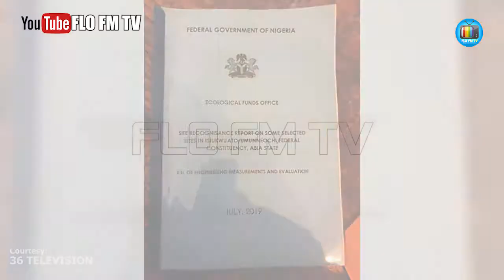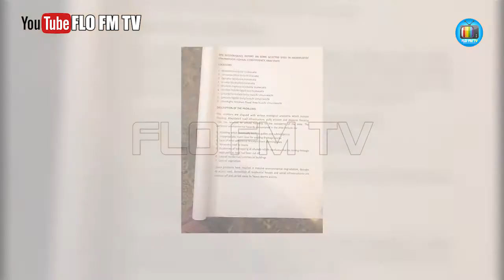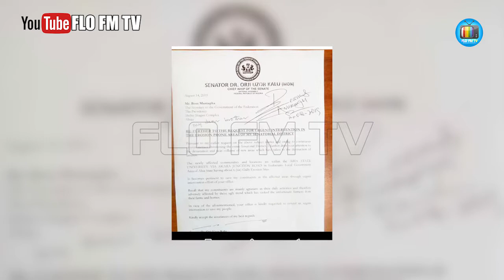WHO ATTRACTED ISUKWUATO EROSION PROJECT? | FLO FM TV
Who attracted Isukwuato Erosion Project.
Isukwuato, dubbed the land of the generals is well established in South East and prominent for the array of eminent personalities and high ranking officers in both military and other security agencies. At a time when, the entire South East Nigeria is lamenting non inclusion in security heirachy the ancient city of isukwuato in Abia state produced the former chief of army staff, Lt. Gen. Azubuike Ihejirika among others.
To a stranger in Abia state, Isukwuato may be described as another sloppy town dotted with threatening erosion sites but this is really city of brilliant people, accomplished politicians, academics and captains of industry.
Early 2019, the Erosion menance and it’s devastating impact on the economy and general well being of the people of isukwuato dominated discussions and attracted national headlines .
 Recently, the Federal Executive Council approved the sum of N896.9 billion for Isuikwuato gully erosion in Isiukwuato Local Government Area of Abia State. A huge relief and hope for communities that were already cut apart by the perennial erosion.
However, of more interest at the moment is the  controversy that is trailing the ownership of the project., The Social Media space is awashed with claims and counter claims by Abia North Politicians over the project.
The trio of Senator Orji Uzor Kalu, the distinguished senator representing Abia North and Dr. Uchechukwu Sampson Ogah, the Honourable Minister of State for Mines and Steel Development as well as Hon. Nkeiruka Onyejiocha, member representing isukwuato/umuneochi Federal Constituency are currently battling, laying claims to being responsible for attracting the Project to Abia State.
Hon. Nkeiruka Onyejiocha’s claims to being the one who attracted the project is hinged on the fact that the Federal House of Representatives had earlier task Ministries and Agencies of Government On Gully Erosion in Abia Communities with a mandate to this Agencies to rise up to the task of securing the environment.
The resolution to mandate this Agencies was reached as a result a motion under order eight,  by Nkeiruka Onyejeocha drawing the lawmakers attention to what she called, “Devastating Gully Erosion in Isuikwuato and Umunneocha Local Government Areas of Abia State ”
As contained in the resolution , the House of Representatives urged the Federal Ministries of Environment and Works, the Federal Road Maintenance Agency and other relevant agencies to take urgent actions to avert the impending disasters occasioned by gully erosion in Nkwonta and Umunnekwu communities in Isuikwuato Local Government Area of Abia State. this was in September 2015.
We also sighted a reply from Ecological Fund Management Committee (EFMC) acknowledging a letter written by Honorable Nkiruka Onyejeocha as regards the said erosion in Isuikwuato.
On the other side of the story, the Honorable Minister of State, for Mines and steel development Hon.Dr. Uchechukwu Sampson Ogah who hails directly from Isuikwuato Local Government Area in Abia State has almost laid claim to being behind the project.
According to our source, the minister pushed for the project through his contacts as a member of the Federal Executive Council (FEC).
We were also informed that the minister likewise wrote series of letters as regards the erosion challenge of Isuikwuato which the source claimed resulted to the action taken by the federal government.
Meanwhile, the senator representing Abia North senatorial district, Dr. Orji Uzor Kalu has also maintained that he is the brain behind the said project.
Kalu, had in a letter dated August 14, 2019 and addressed to the Secretary to the Government of the Federation (SGF), Mr . Boss Mustapha, called the attention of the federal government to the plight of the people in Isiukwuato, many of whom, have suffered personal losses from the flood, that had ravaged their communities.
The Senate Chief Whip, who despite delivering the said letter personally to the SGF, had also visited the heads of government parastatals and agencies, saddled with the responsibilities of erosion control projects across the country.”
What is uppermost on the minds of the people of isukwuato is timely and effective completion of the project.